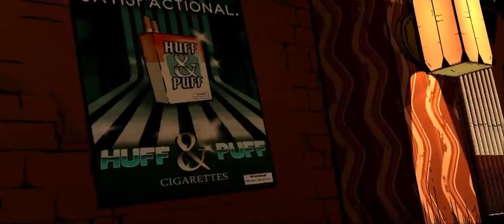Lets Play The Wolf Among Us Part 6 Snow episode 1 END